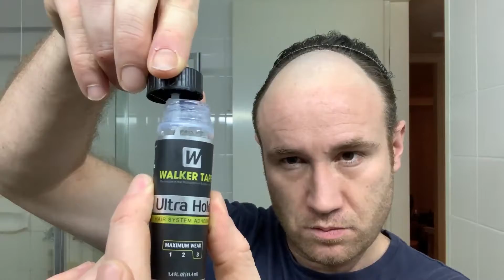Video 212: Increasing the shave zone for a larger hairpiece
Stick on Hair is a channel dedicated to bald people who choose to have a full head of hair again.

In this episode, I finally come to terms with my increased baldness and shave further back to permanently increase the shave zone. I fit a poly hairpiece and cut my own hair.